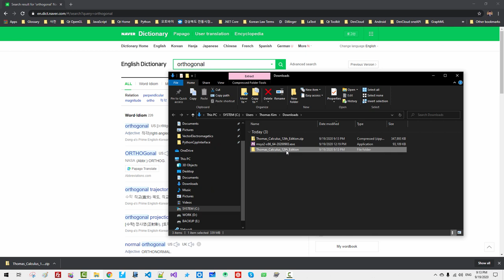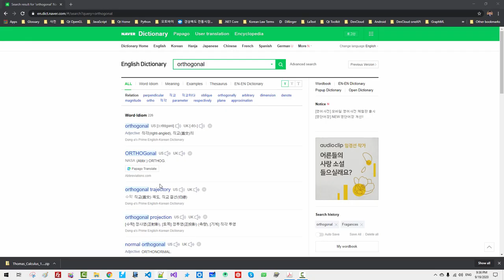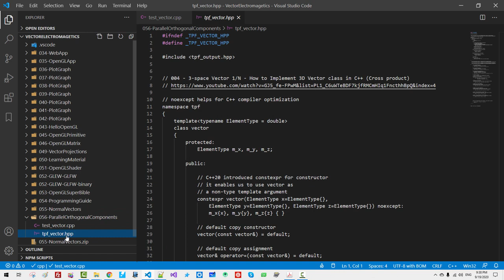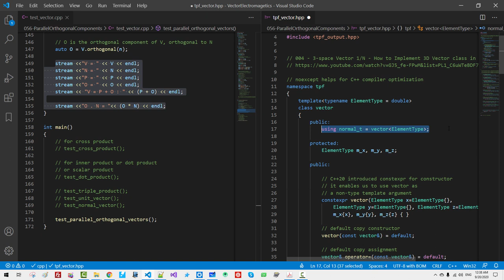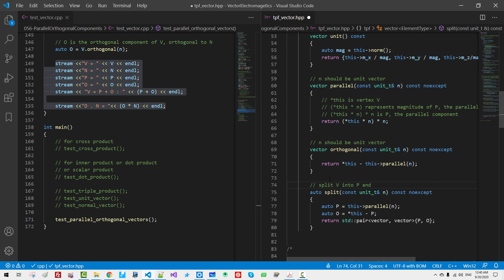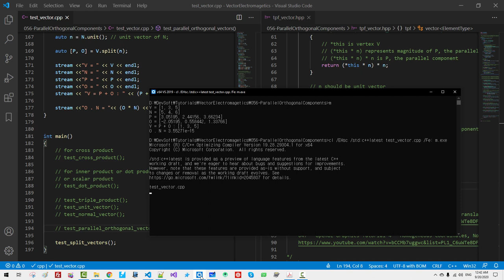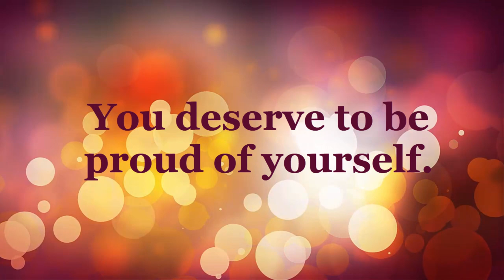056 - OpenGL Graphics Tutorial 13 - Split a Vector into Parallel and Orthogonal Components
Download Thomas' Calculus 12th Edition PDF

Reference Books

1. Mathematical Elements for Computer Graphics

2. 3D Game Engine Architecture: Engineering Real-Time Applications with Wild Magic

3. Computer Graphics Programming in OpenGL with C++

4. Learn OpenGL: Learn modern OpenGL graphics programming in a step-by-step fashion

5. OpenGL Superbible: Comprehensive Tutorial and Reference (7th Edition)

6. OpenGL Programming Guide: The Official Guide to Learning OpenGL, Version 4.5 with SPIR-V (9th Edition)

7. OpenGL Programming Guide: The Official Guide to Learning OpenGL, Version 2, 5th Edition

8. OpenGL Shading Language (3rd Edition)

Prerequisites:

The Programming Language C++20 Standard

Download Source Code:

 Episode 056 - Split a Vector into Parallel and Orthogonal Components